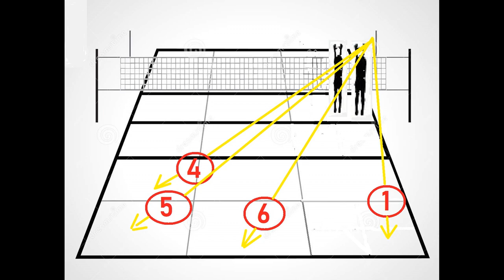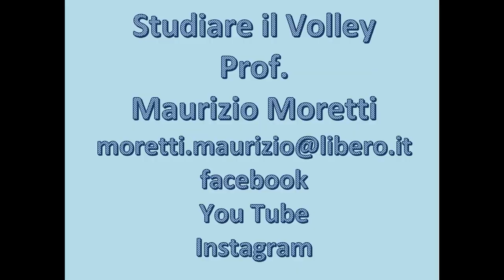STUDIO DELLA DIFESA (Sistema di DIFESA su ATTACCO AVVERSARIO DA ZONA 4)